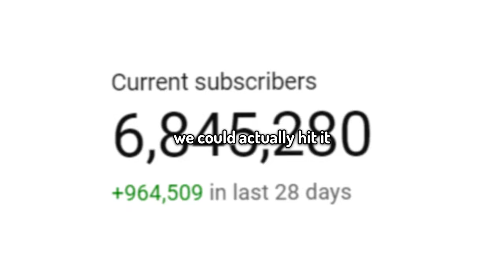Minecraft’s Body Shuffle Mod Is Stupidly Funny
Today TommyInnit, Wilbur Soot, Philza & Slimecicle have lots of fun with the Body Shuffle Mod in Minecraft. It was properly mental.

Edited by Tommy + Big Man Editor Larry (  @LarryTL )

Today Me, Wilbur Soot, Slimecicle, & Philza Minecraft install the Body Shuffle Mod in Minecraft 1.16.4! Even though I had a Minecraft War with Dream on the Dream Team SMP Minecraft Server today Wilbur Soot went crazy and he is just hilarious and we had lots of laughs.